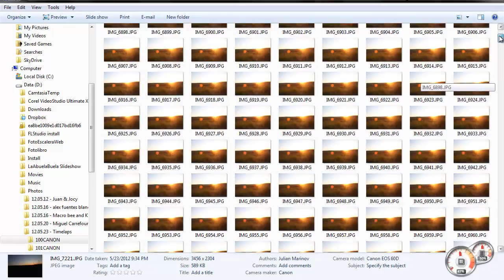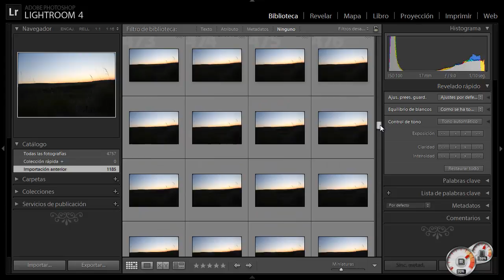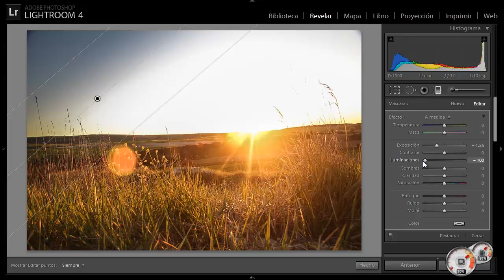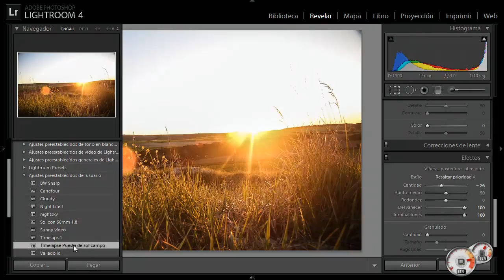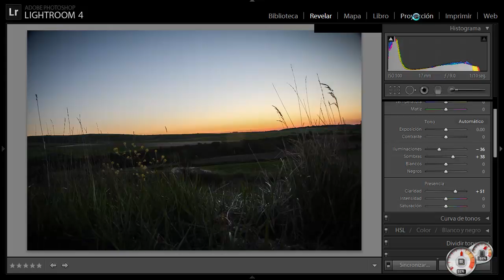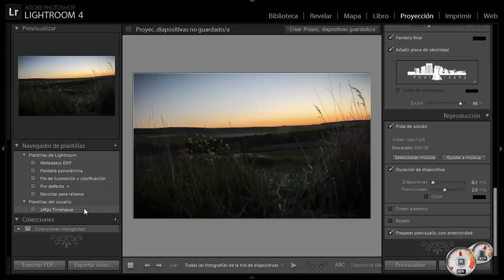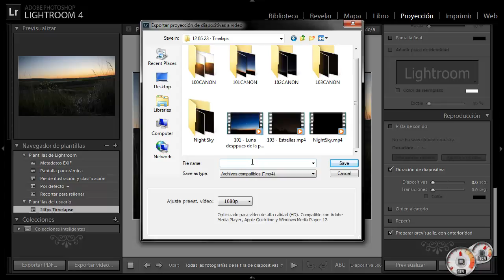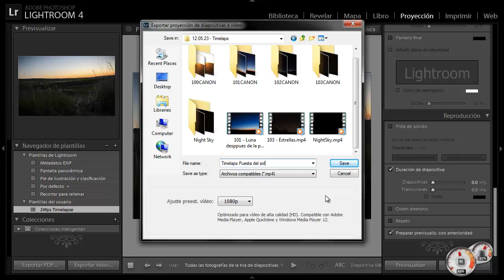Cómo hacer un Timelapse - parte 2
En este vídeo veremos la parte del timelapse que tenemos que hacer en el ordenador.
Para descargas el .zip con todos los presets para timelapse abre el siguiente enlace:

Enlace 1 (si no funciona ve al 2)

Lightroom hace que todos los aspectos de la fotografía digital sean más rápidos, más fáciles y más sorprendentes. Experimenta sin límites en un entorno de edición no destructivo. Perfecciona tus instantáneas con controles avanzados de tonos, contrastes, colores y otros. Organiza eficazmente todas tus fotos y compártelas prácticamente en cualquier parte.